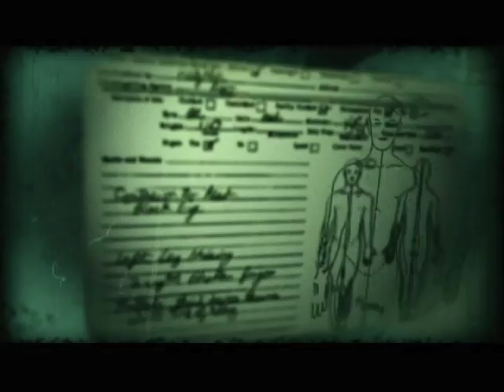Jonathan Burhop Reel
Nonfiction Producer Reel

Credits include the Discovery Channel, History, the National Geographic Channel, and Animal Planet.

JonathanBurhop.com